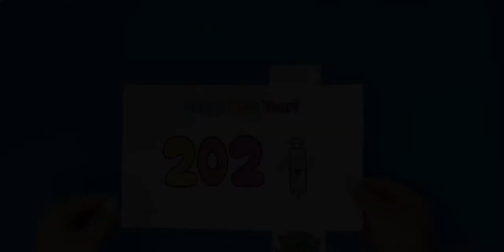Happy New Year 2021 Craft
- Crayons
- Scissors